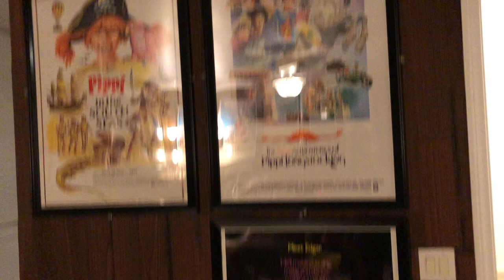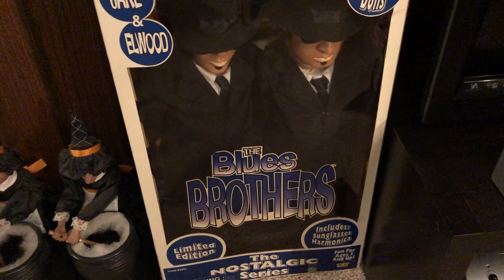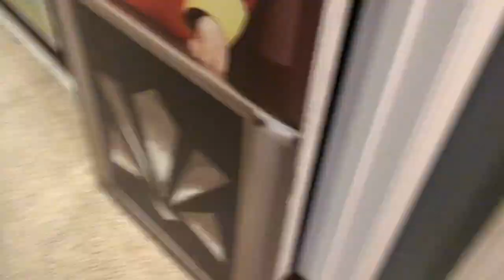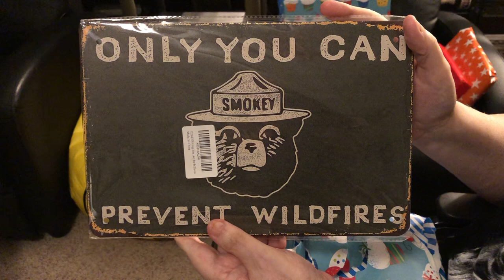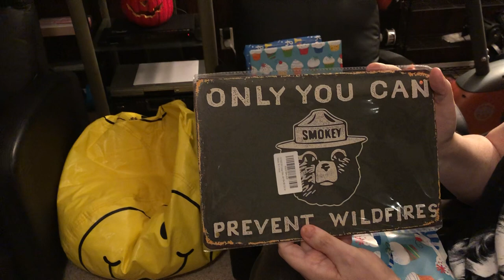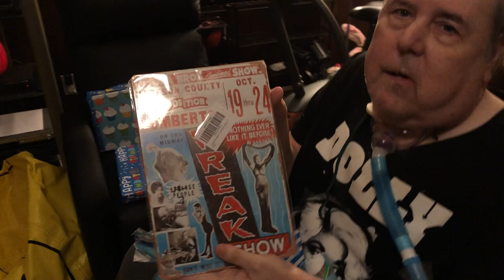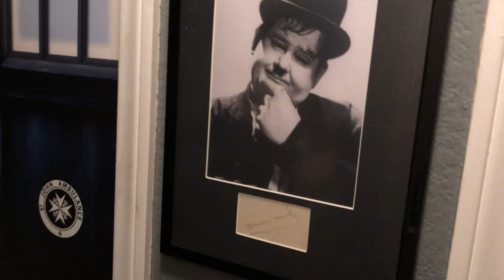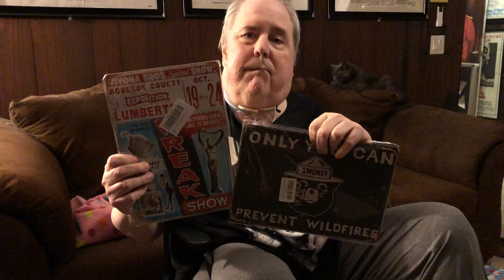Terry Physical Therapy Update & Birthday Week 2023 Kick Off! Terry conquers the elevators & upstairs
Here is an update for everyone on Terry's physical therapy! Today was a big day as, for the first time in 18 months, Terry was UPSTAIRS in our home theater! He conquered the inside stairs and our installed elevators. :) Plus, it's officially the start of Terry's birthday week 2023 so we kick off with the first night's presents!  Continued support is always appreciated